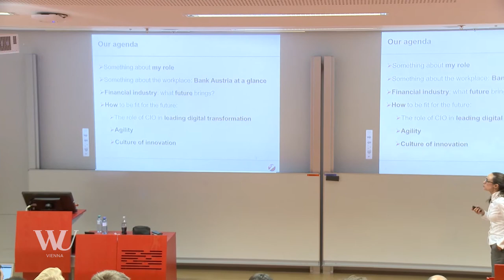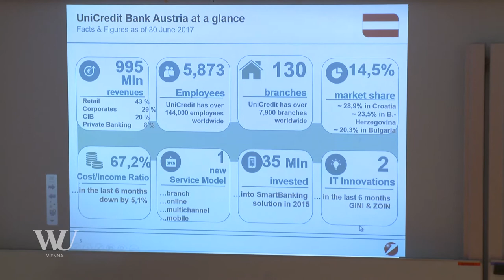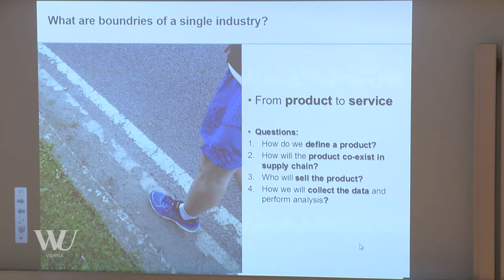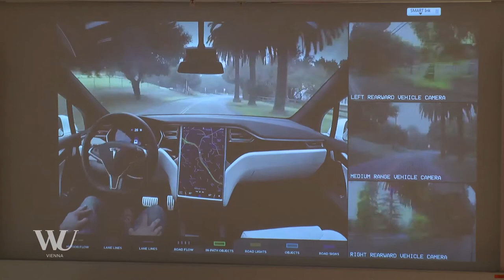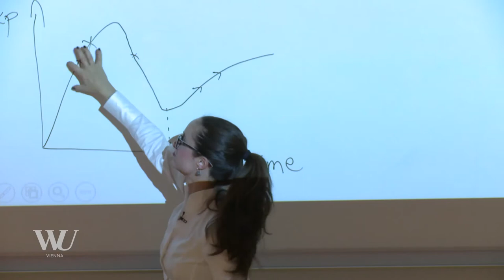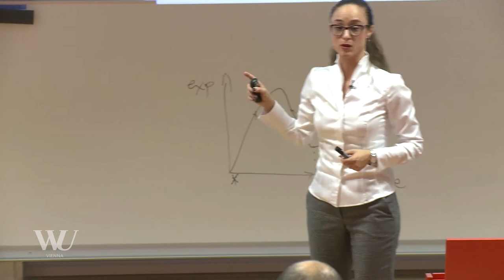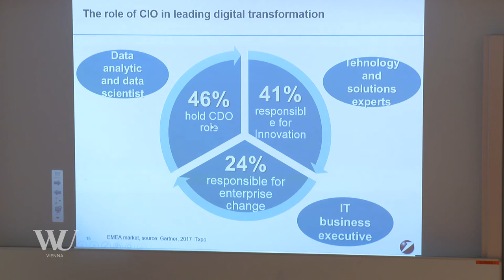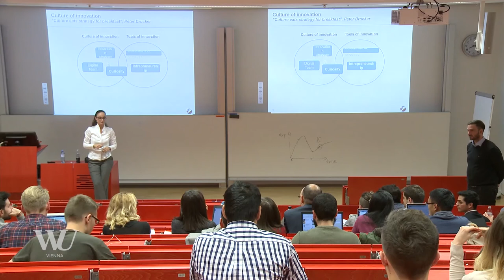CIO Talks: Tina Pogacic, UniCredit Bank Austria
Try to imagine your daily activity that doesn´t include at least a bit of IT. Found any? The same situation is banking system facing now more than ever and faster than ever. Now, how journey of CIO in banking looks like when everything “goes IT”? Rules of the game have changed, let´s set the scene and share some insights on how digital leadership, agility and innovation can be building block of future.